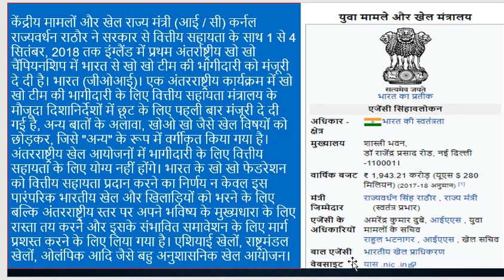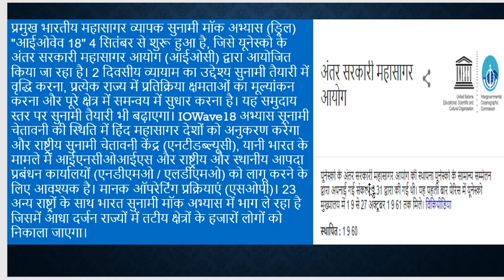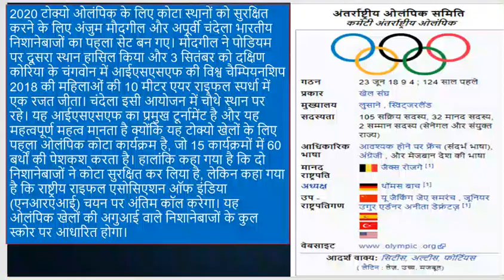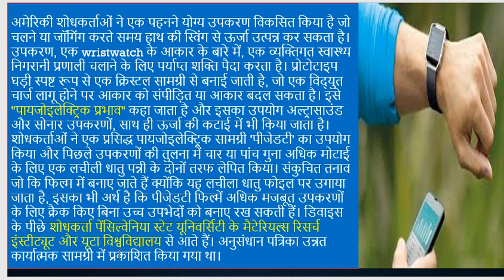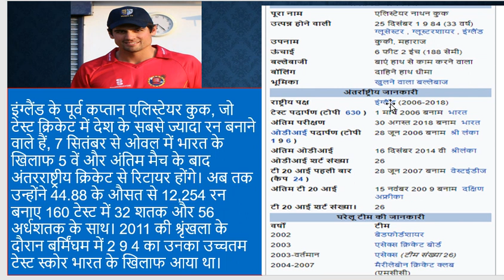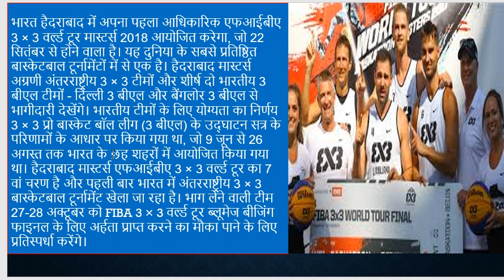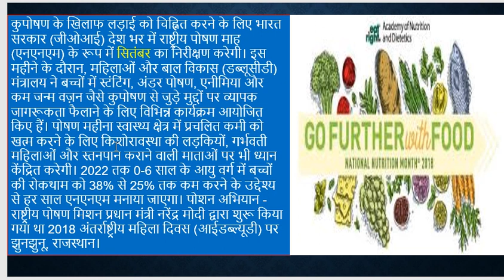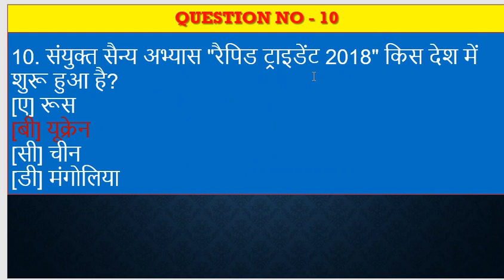6 SEPTEMBER CURRENT AFFAIRS 2018 हिंदी में